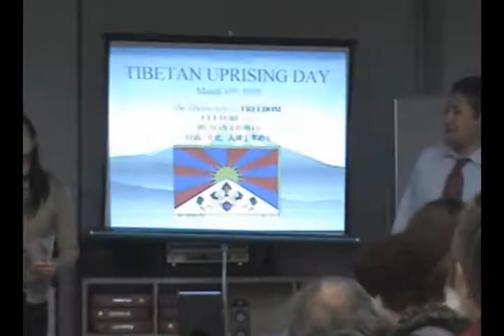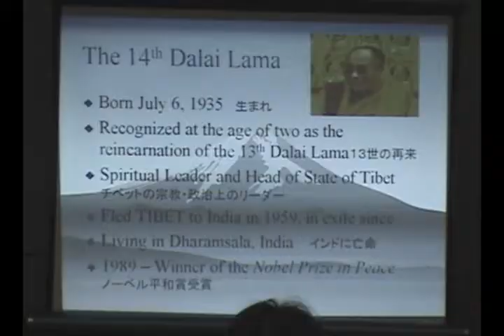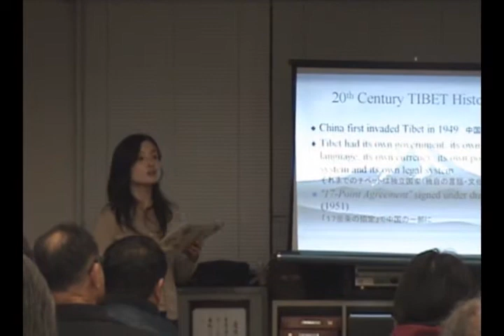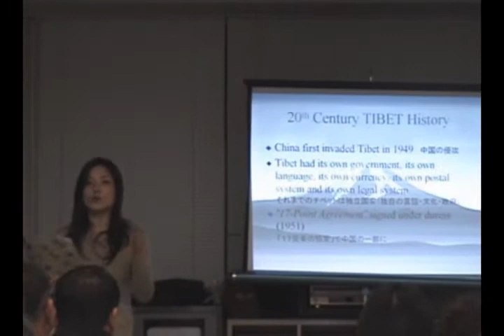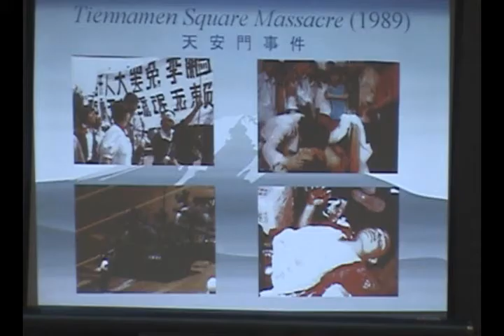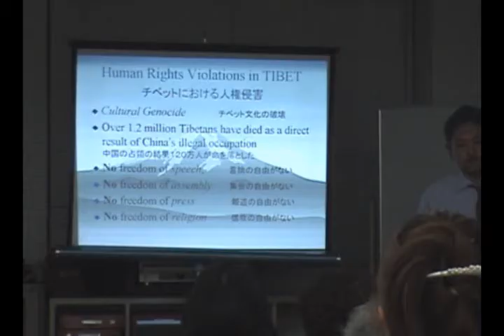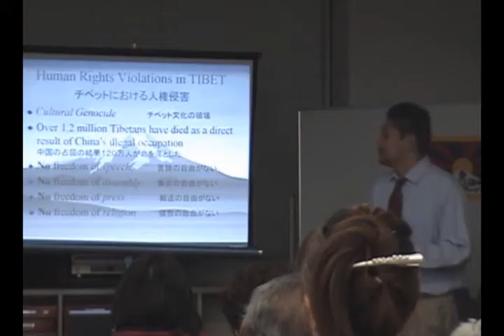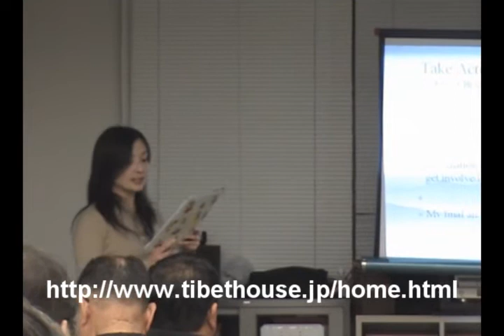COMMEMORATING "TIBETAN UPRISING DAY" IN JAPAN (IN JAPANESE)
My presentation translated in Japanese commemorating Tibetan Uprising Day in Tokushima City, Japan.